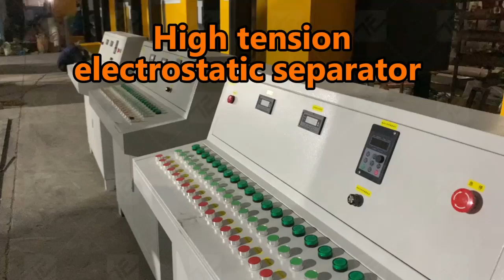High tension electrostatic separator,two rollers electrostatic separator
This machine has the structure of two rows and four stories in each row. Each floor has an earthing curved slide board (stainless steel). On the top it has an arc-shaped high-voltage electrostatic plate (aluminum), which is stationary (but adjustable).
We manufacture the following e-waste recycling machines:
☝️Aluminum copper wire recycling machine
☝️PCB recycling machine
☝️Li-ion battery recycling plant
☝️Waste circuit board dismantling machine
☝️Aluminum-plastic panel and medical plastic recycling machine
☝️Large copper and aluminum radiator partition
☝️Large copper and aluminum nonsense recycling machine
☝️Hybrid plastic electrostatic separator
☝️Plastic, silicone, rubber electrostatic separator
☝️ Twin shaft shredders, crushers, hammer crushers and grinders